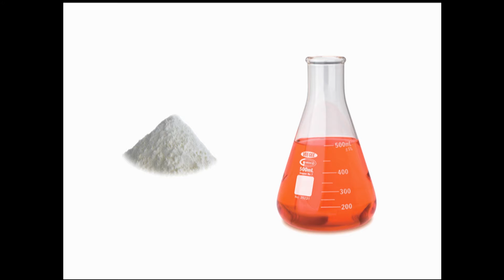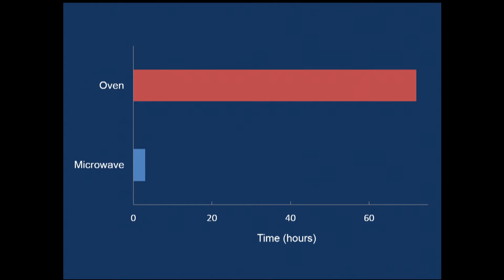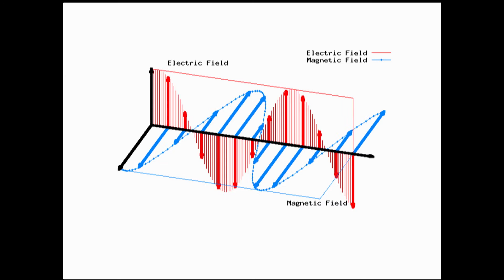Smaller, better, faster, greener | Jonathan de Roo | TEDxGhent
This talk was given at a local TEDx event, produced independently of the TED Conferences. Jonathan de Roo is the winner of our TEDxGhent PhD contest. He is halfway his PhD in chemistry specialising in new nanoparticles that can be employed in applications for a sustainable future, like hydrogen generation and superconductors. Yes, chemistry is more than a dull business involving books and equations!

Chemistry PhD student